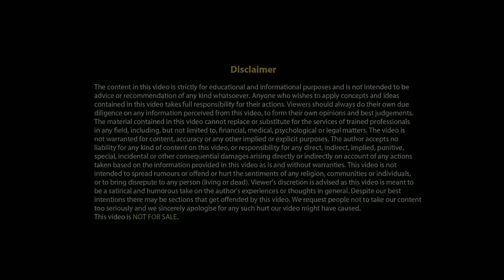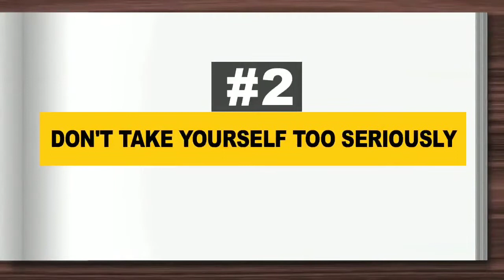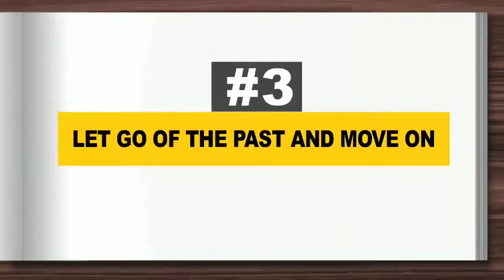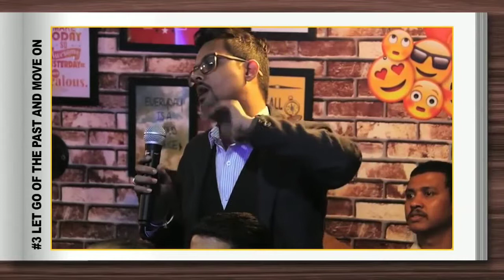How To Live STRESS FREE | चिंता मुक्त कैसे जिये | Sandeep Maheshwari motivational video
How to live stress-free. Only you can control your mind. So be stress-free and live your life.

►Speaker:
    Sandeep Maheshwari